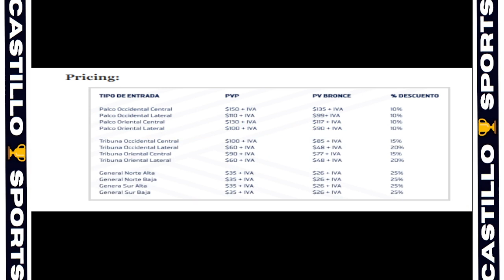✅¡YA ESTÁN DEFINIDOS LOS PRECIOS PARA LAS ENTRADAS PARA LOS PARTIDOS ECUADOR, NUEVO SISTEMA!